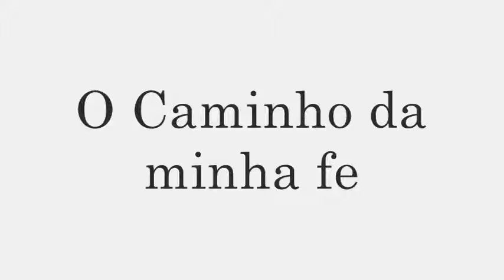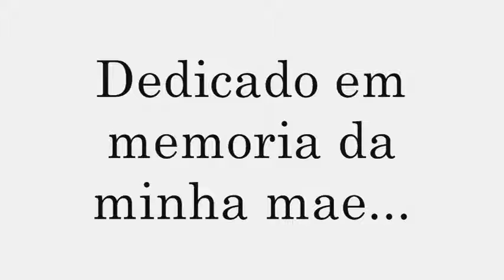O Caminho da minha Fe / The Route of my Faith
A personal journey seaching for answers.
The route of faith in Brazil was created for religious, adventures and outdoors people searching for inner peace, answers, or just to have a good time. From Mococa it's almost 500 km long to the final destination "Aparecida". It is a brazilian version of the "Camino de Santiago" in Spain.